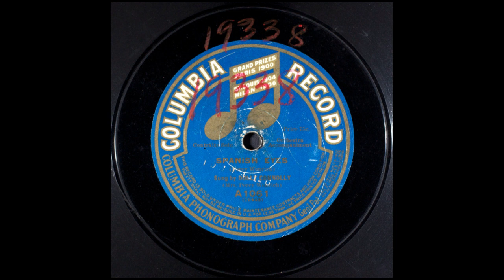Spanish Eyes (1911) by Percy Wenrich [Sung by Dolly Connolly]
Percy Wenrich was the composer of 'The Smiler', 'Peaches and Cream', and 'That Skeleton Rag', and he was married to popular singer Dolly Connolly. They were quite the successful duo. I only wish I could find the rare test recordings of them singing together in 1922.

Lyrics are by Edward Madden.

In 1911, Spain was ruled by King Alfonso XIII.